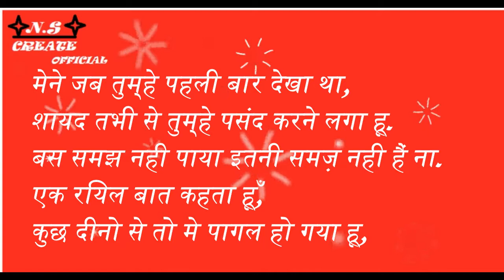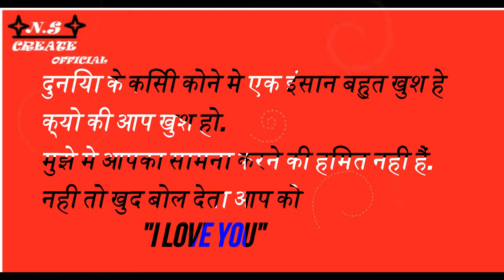top best love story best hindi love letter